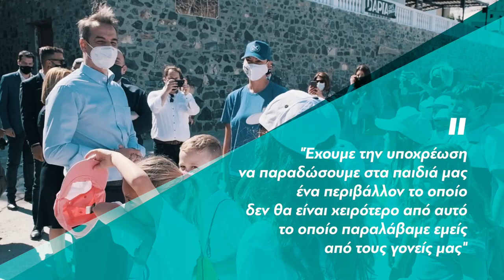Η προστασία του περιβάλλοντος δεν είναι σύνθημα και λόγια. Αλλά σχέδιο και πράξεις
Έχουμε την υποχρέωση να παραδώσουμε στα παιδιά μας ένα περιβάλλον το οποίο δεν θα είναι χειρότερο από αυτό το οποίο παραλάβαμε εμείς από τους γονείς μας.